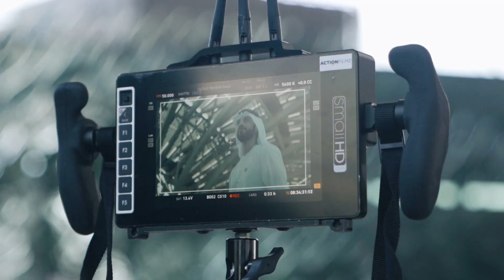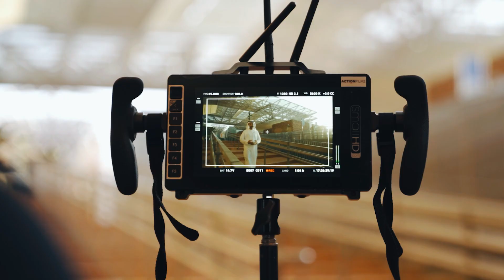EXPO 2020 BTS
Directed by Nahla Al Fahad